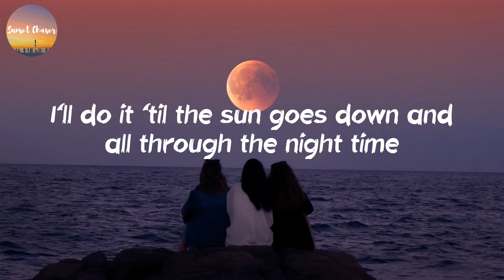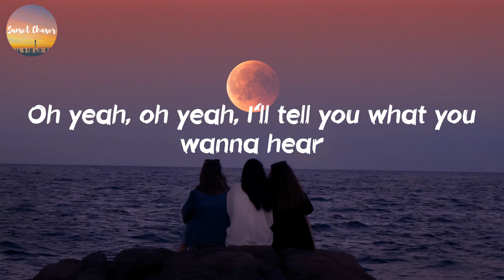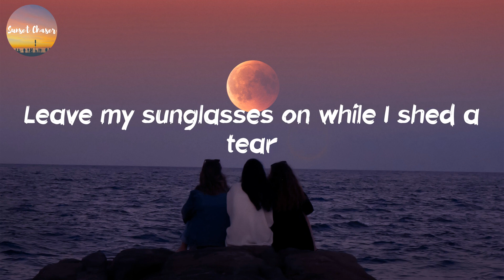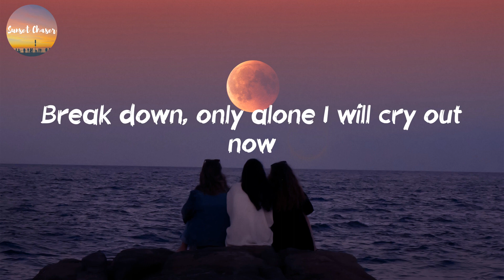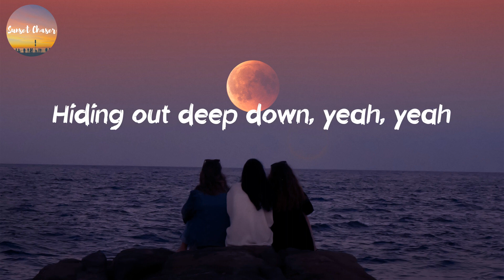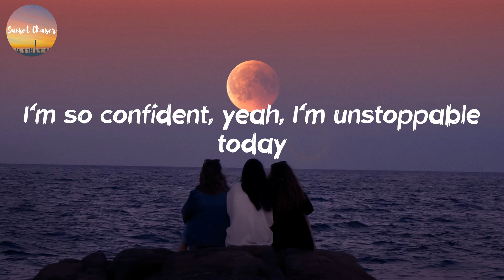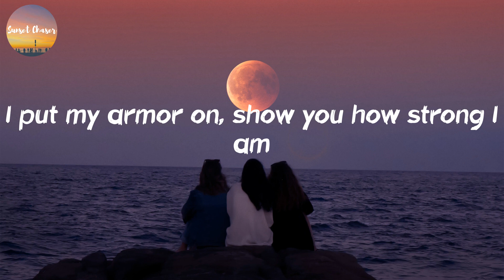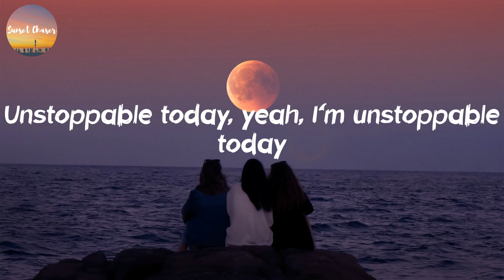Sia - Unstoppable (Lyrics)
🎙Lyrics Unstoppable - Sia:
I'm unstoppable
I'm a Porsche with no brakes
I'm invincible